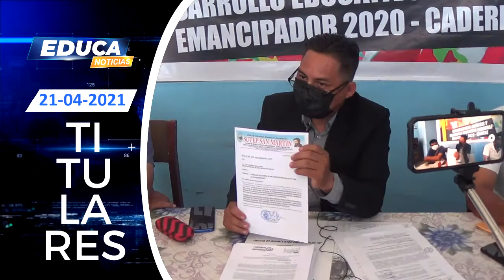Educa Noticias Tarapoto || TITULARES 21-04-21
¡Sigue toda la programación de Educa Televisión de Tarapoto!